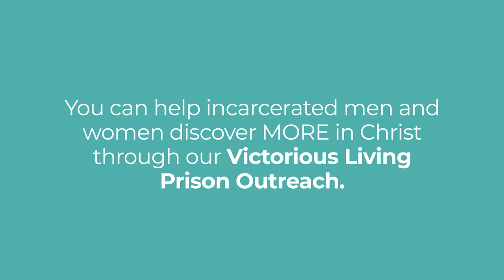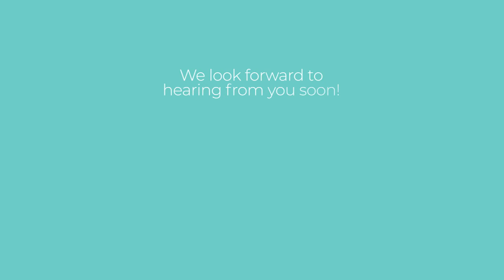Go Through All Situations With Victory - Understanding God's Word Series #10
Are you going through difficult times? Facing difficult people? Learn the key to living victoriously through every situation. Join Kristi as she shares Paul's key to contentment.